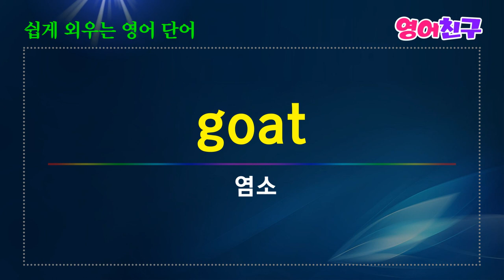#11 쉽게 외우는 영어단어 명사 하루5분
차고, 주차장-garage

패거리-gang

천재-genius

지리학-geography

염소-goat

상품-goods

우아함-grace

등급-grade

등등 영어단어 50개 입니다.